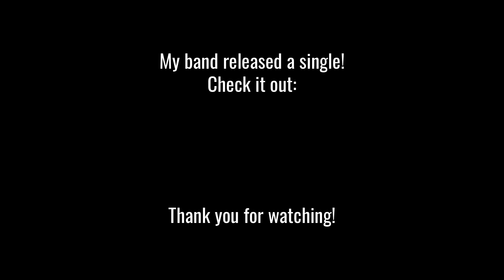The Warning - AMOUR Cover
My second tribute - and no doubt there will be more. I had a lot of fun making this one, I knew I had to do a cover of it the moment I heard it!